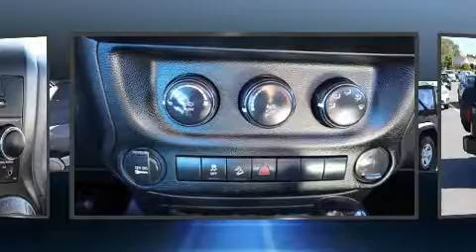2013 Jeep Wrangler Sport in Charlotte, NC 28212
Williams Subaru
5701 E. Independence Blvd.

Here's a great deal on a 2013 Jeep Wrangler. With fewer than 50,000 miles on the odometer, this vehicle glistens in the crowded compact SUV segment! It features four-wheel drive capabilities, a durable automatic transmission, and a refined 6 cylinder engine. Comfort and convenience were prioritized within, evidenced by amenities such as: a tachometer, variably intermittent wipers, a trip computer, front fog lights, tilt steering wheel, skid plates, and much more. Jeep also prioritized safety and security with features such as: dual front impact airbags, integrated roll-over protection, traction control, brake assist, ignition disabling, and 4 wheel disc brakes with ABS. Electronic stability control ensures solid grip atop the road surface, no matter how challenging the driving conditions. We have the vehicle you've been searching for at a price you can afford. Stop by our dealership or give us a call for more information.